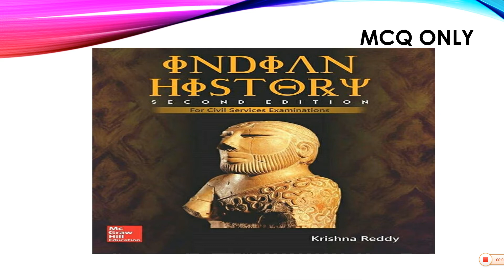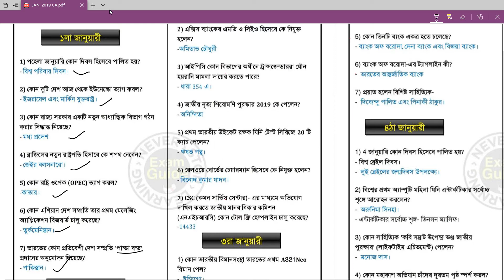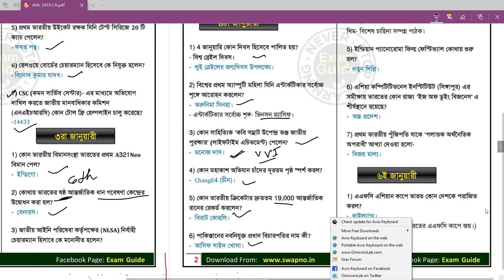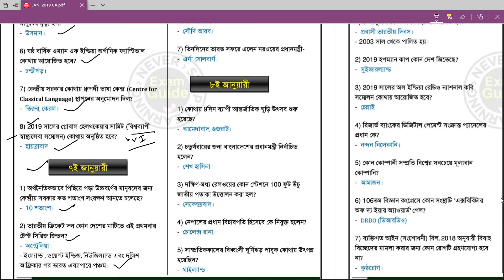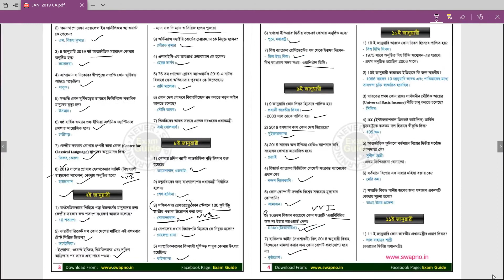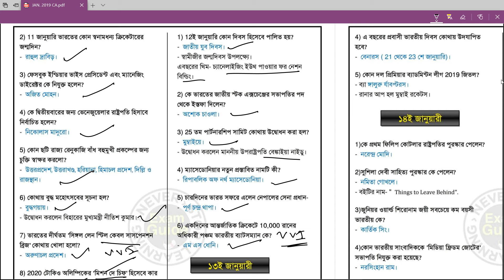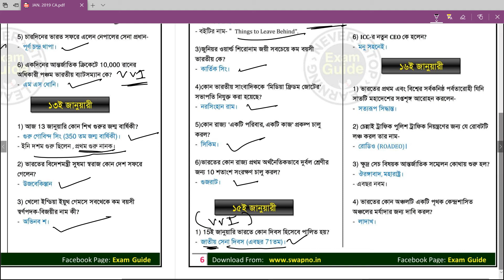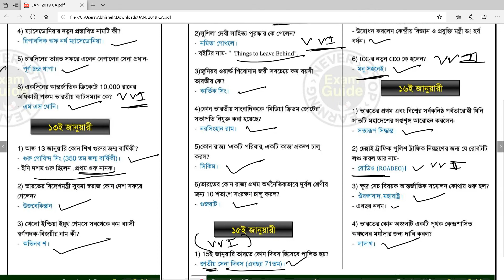JANUARY FULL CURRENT AFFAIRS 2019 [BENGALI ] || MONTHLY CURRENT AFFAIRS SERIES MONTH JANUARY.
JANUARY FULL CURRENT AFFAIRS 2019 || MONTHLY CURRENT AFFAIRS SERIES . TODAY I COVER JANUARY MONTH DAY TO DAY CURRENT AFFAIRS .

(III) KIRAN'S SSC REASONING 8700+ PREVIOUS YEARS 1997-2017 CHAPTERWISE & TYPEWISE SOLVE

(V) PRATIYOGITA PARIPEKHIT YEAR BOOK 2018 FULL CA DIGITAL E-BOOK PDF DOWNLOAD